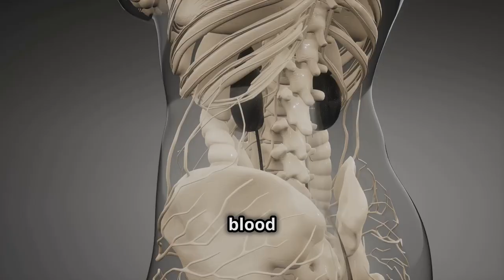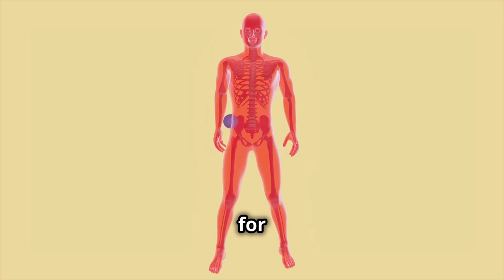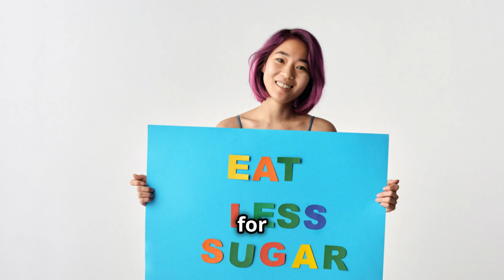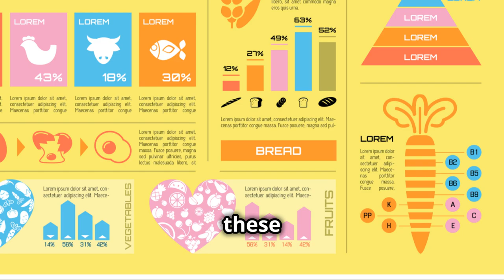5 FOODS DESTROYING YOUR KIDNEYS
"Hey everyone! Today, we're going to talk about something really important—your kidneys! These vital organs filter waste from your blood and keep your body balanced. But did you know that certain foods can harm your kidneys over time? Here are five foods that could be destroying your kidneys. Let's dive in!"